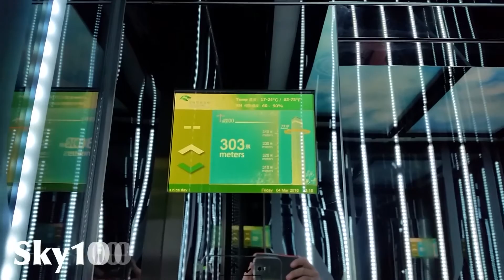Hong Kong with Bree James - Things to do with your family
Travel with Bree James as she takes on Hong Kong. Thanks to Cairns Airport, Cathay Pacific Airlines, Hong Kong Tourism Board and PakMag.

Hong Kong is southeastern Chinese city buzzing with people to meet, places to see and food to try!

Vibrant and densely populated, it is a major port, global financial centre and home to many expats.

The majority of people speak English, and all signage is in English so you do not need to worry about any language barriers. Hong Kong has an amazing food, entertainment and shopping scene making it a great place for families to visit for a stop over to another country or for an entire holiday.